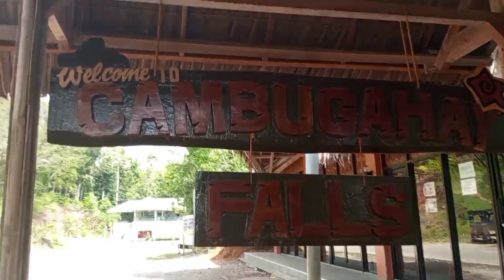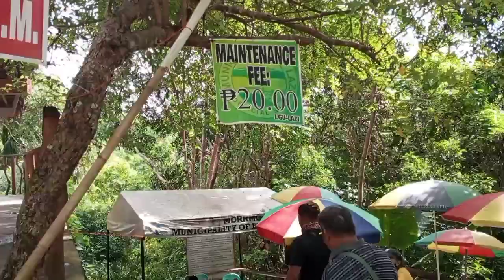Anha Ganda talaga Nang falls dito sa SIQUIJOR/ma enjoy ka talaga